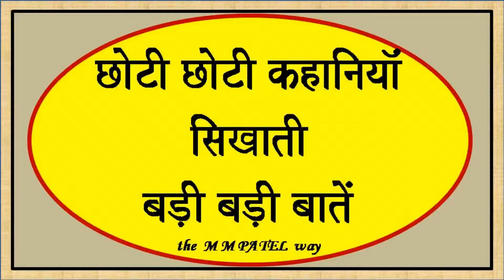013 SMALL STORIES BIG LESSONS HINDI RIGID AND ONE SIDED THINKING